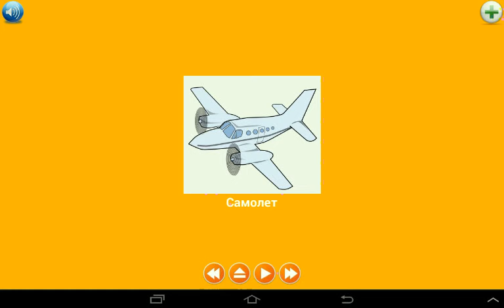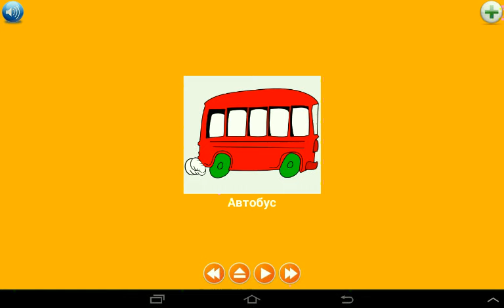НАЗВАНИЯ ТРАНСПОРТНЫХ СРЕДСТВ. МУЛЬТФИЛЬМ./226/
ОБУЧАЮЩИЕ  ИГРЫ  ДЛЯ  ДЕТЕЙ.